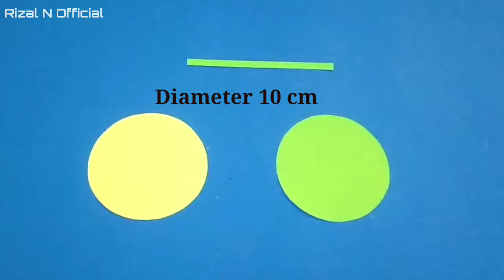Tutorial Origami Tikus | Paper Mouse | DIY Paper Crafts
Hallo, kali ini saya akan membuat tikus dari kertas origami. Caranya mudah sekali, simak videonya ya.

Terima kasih.